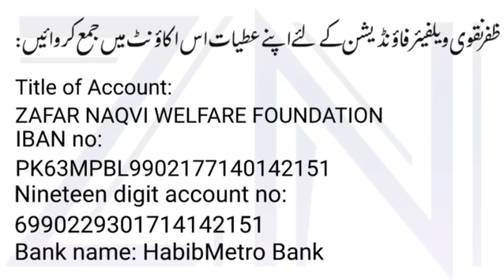Canada puts allegation of Sikh leader killing on India, Zafar Naqvi ZN News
Canada puts allegation of Hardeep Singh Nijjar killing on india
Nawaz Sharif stresses accountability of those who increased Pakistan's miseries
Ibad Farooq's son Ammar dies, Zafar Naqvi ZN News